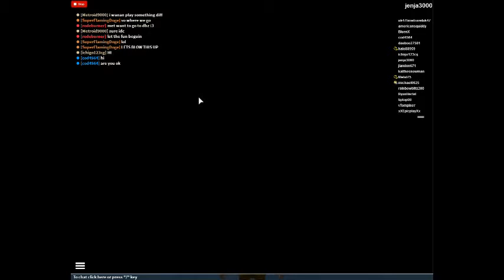jenja3000's ROBLOX video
Adventure is out there!\n(Fixed a few bugs and tweaked lighting/clouds)\n\nHave questions, feedback and/or want to recieve news about Skybound and our other projects? Remote explosives placed on static objects decay after 60 seconds.\n\nV1.4.1 3/13/14:\n-Enhanced Remote Explosive should no longer lag servers\n-Added extra doors to the Combat Frigate\n-Lowered island count by 2\n\nV1.4 3/13/14:\n-New special ships\n-Enhanced weapon drops\n-Ship drops from island crystals\n-New wrench tool\n-New &quot;enhanced&quot; tool type\n-Floating islands \n-Improved clou\n\n Visit this place